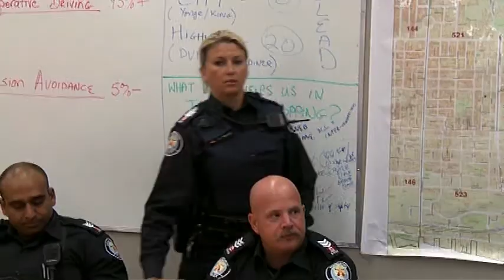The F-Word: Who Wants To Be A Feminist?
In a timely and highly entertaining examination of one of the most significant social movements in human history Take a look at the trajectory of the First, Second and Third Waves of Feminism and their omnipresent effect on our world today.